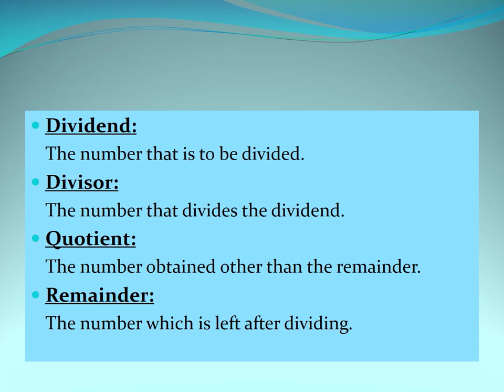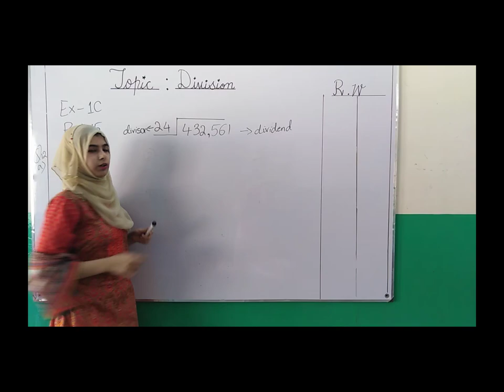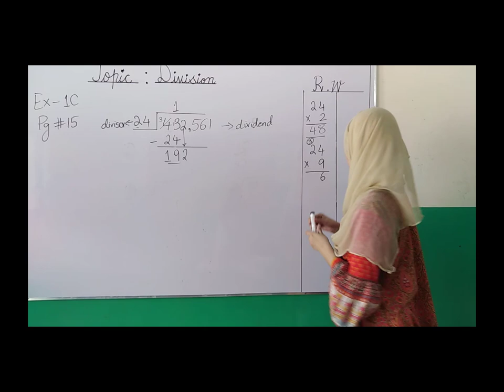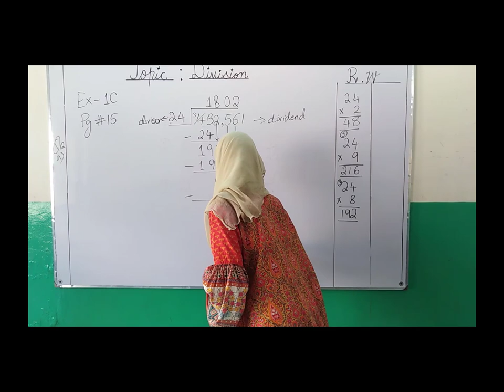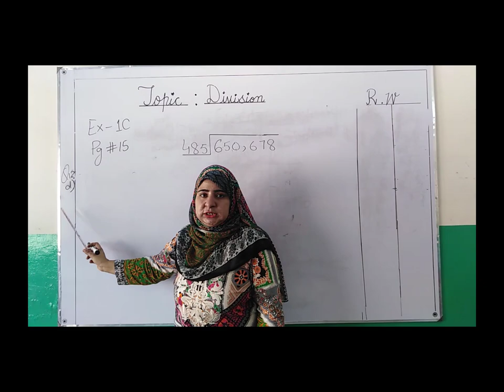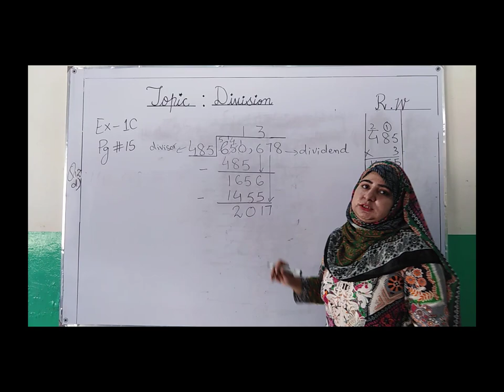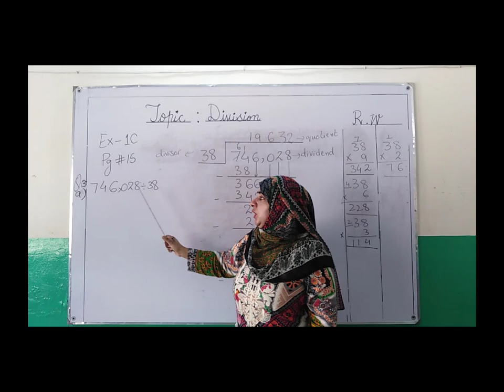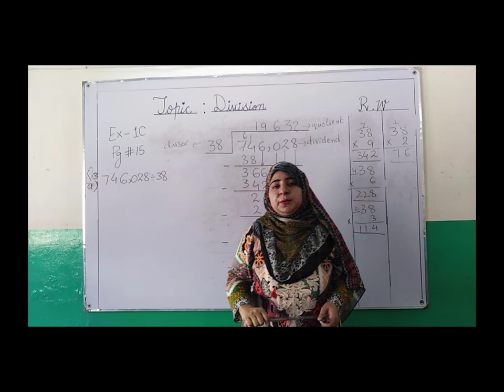Class 5 Math (Video 7a Division Ex no. 1c Q no. 12 & 13)